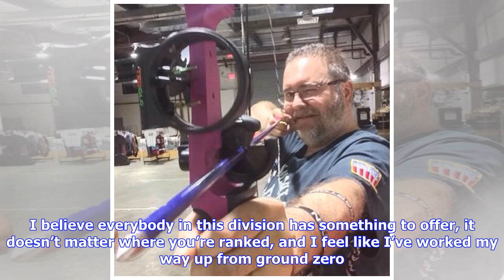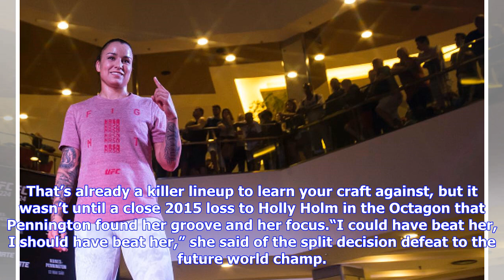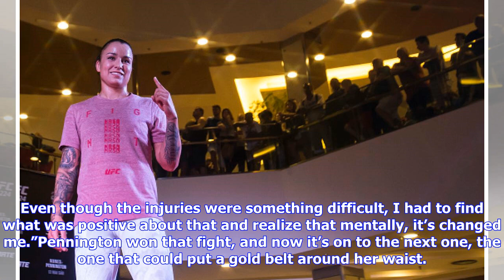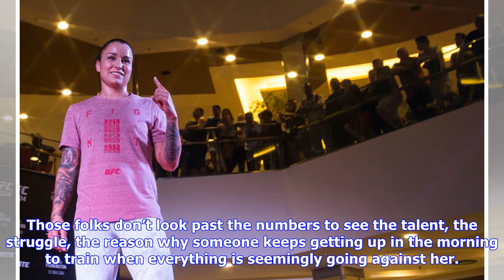Breaking News | Pennington continues to knock down goals, with the world title up next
Not many fighters can come off an 18-month layoff and into a title shot. Then again, not many fighters are Raquel Pennington, who challenges Amanda Nunes for the UFC women’s bantamweight title in the main event of UFC 224 on Saturday. And no one knows it better than “Rocky.”“I definitely earned the title shot,” Pennington said. “I’ve never turned down a fight and I’ll take on whoever it is. I believe everybody in this division has something to offer, it doesn’t matter where you’re ranked, and I ...